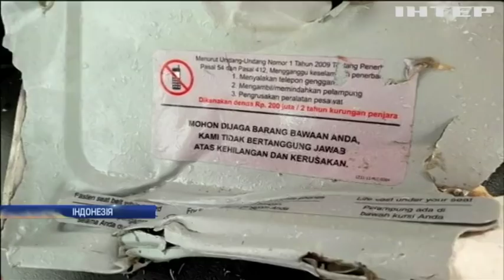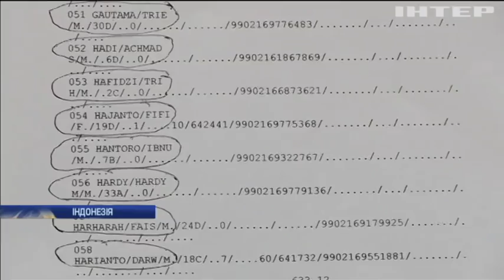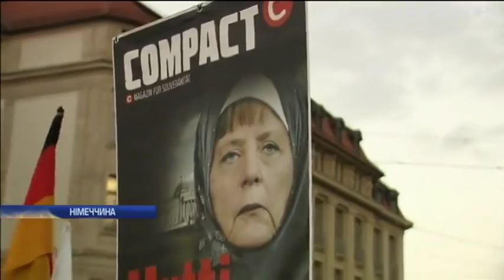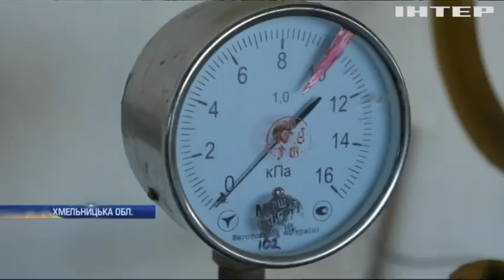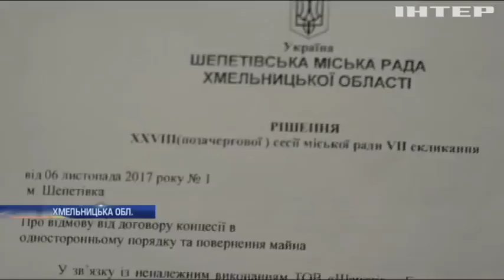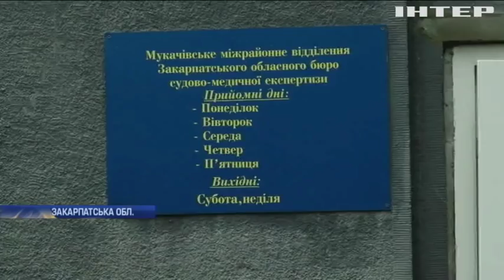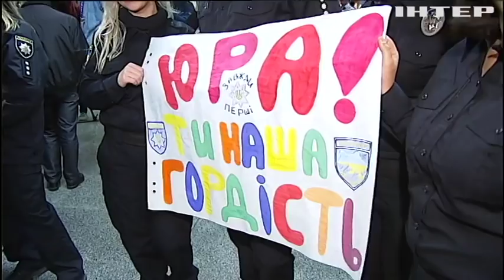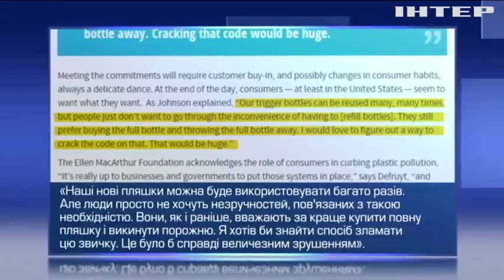Новости 17:45, выпуск за 29 октября 2018 года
Головні події на цю годину:
Катастрофа Боїнга в Індонезії. 189 загиблих;
Ангела Меркель оголосила, що залишить політику;
Шепетівка мерзне. П'ять тисяч квартир, дві школи і всі держустанови міста - без опалення